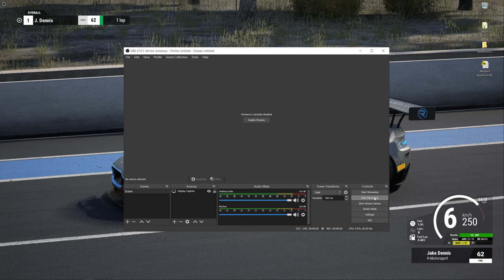German Engineering singing at 14000 Rpm ! BMW HP4 pure sound for 10 mins WQHD @60fps | Ray Traced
Enjoy 10 mins of pure engine sound ; HP4 revving it's head off.

WQHD (2560X1440p) @60FPS High Res
Ray traced Ambient Occlusion
Full Ultra settings
2560x1440p @ 60fps

BMW HP4 Isle of Man TT @300+ km/h ; Snaefell Mountain course (Simulation Gameplay)
IOMTT THE GAME | BMW HP4 + Peter Hickman

Engine specs: 999 cc (61.0 cu in) liquid/oil cooled 4-stroke DOHRC
Liquid-cooled 4-stroke in-line 4-cylinder engine, 4 titanium valves per cylinder, double overhead racing camshafts, milled oil sump, Pankl connecting rod, precision balanced and lightened crankshaft.
215 hp (158 kW) at 13,900 rpm
88 lb-ft (120 Nm) at 10,000 rpm

made by BMW Motorrad in 2017 in a limited-production run of 750 units.
TCS OFF
Wheelie control OFF
Stoppie control OFF
Idea racing line OFF
Transmission : Manual
ABS ON